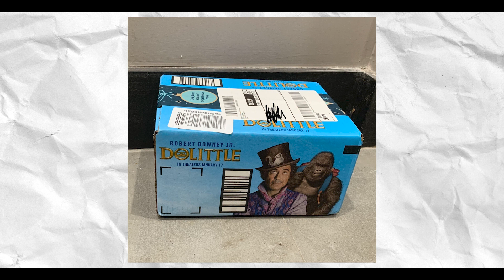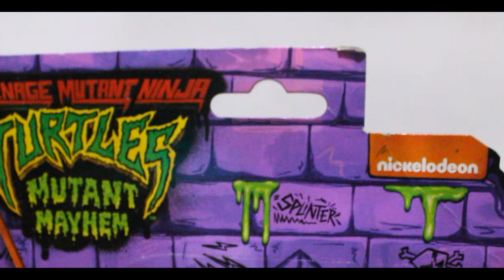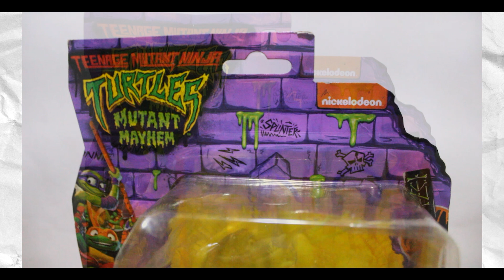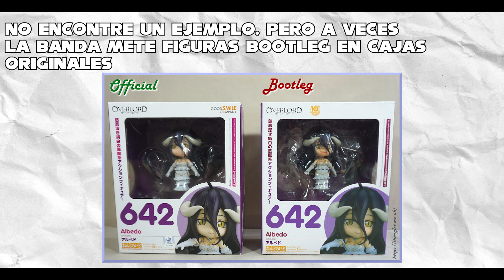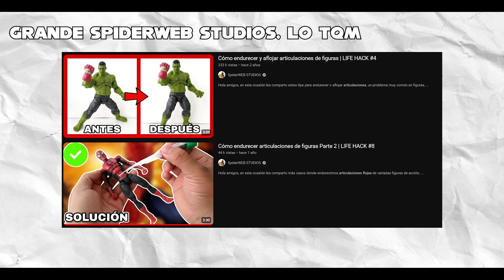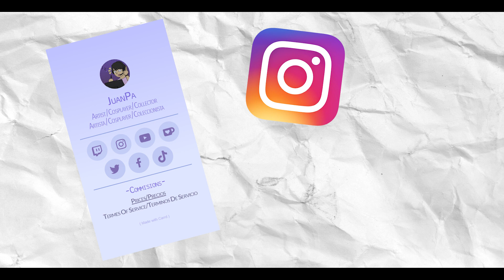¡¿A CUÁNTO?!|Tortugas Ninja de AliExpress|Review|¿Son piratas?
Descubramos juntos el origen de estas figuras de AliExpress y si son originales